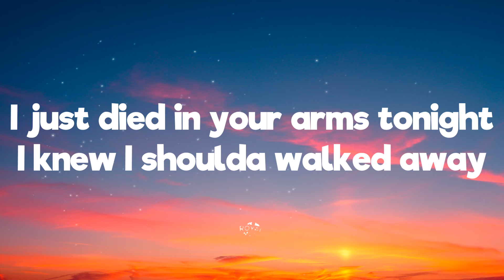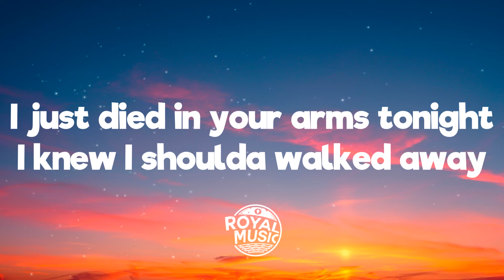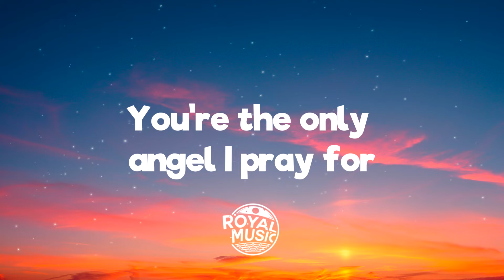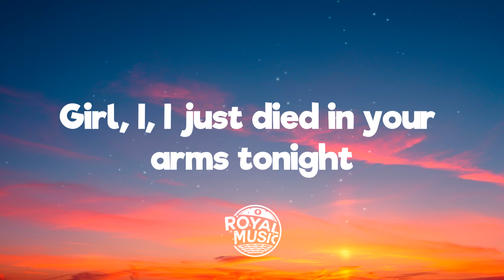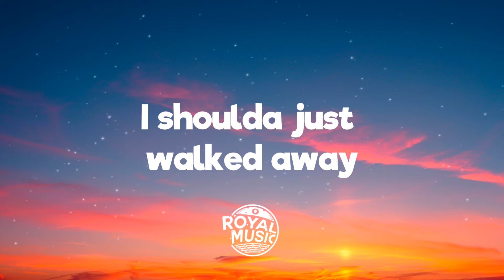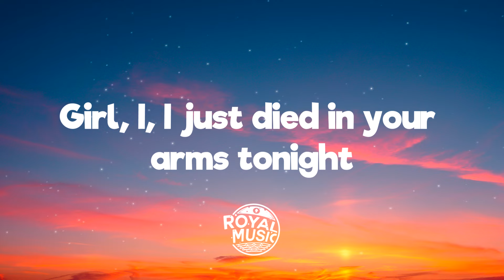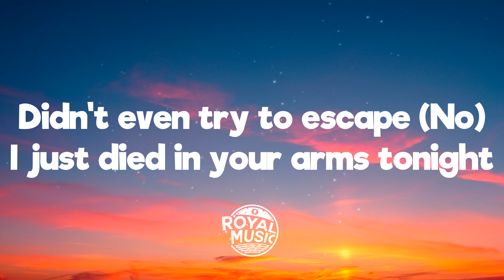Jax Jones, Joel Corry & Jason Derulo - Tonight (D.I.Y.A) [Lyrics]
💬 Lyrics:
[Intro]
Girl, I, I just died in your arms tonight
Didn't even try to escape
I just died in your arms tonight
I knew I shoulda walked away

[Verse 1]
How you walkin' around with no halo?
Where I'm from, the devil steals the streets
You're the only angel I pray for

[Pre-Chorus]
You know exactly how I need your body on me, yeah (Body)
Both our bodies are free here (Body)
Girl, you're out of my league, yeah
You don't even notice

[Chorus]
Didn't even try to escape (No)

[Post-Chorus]
I shoulda just walked away

[Verse 2]
Yeah, guess you nеver know when your time is (Timе is)
Wanna spend all mine between your sheets (Wanna spend mine)
'Cause only you can revive me ('Vive me)

[Post-Chorus]
Da-da, da-da-da-da-da-da (Yeah)
Da-da, da-da-da-da-da-da
Shoulda just walked away
Da-da, da-da-da-da-da-da
Da-da, da-da-da-da-da-da
I should
[Chorus]
Just died in your arms tonight
And I didn't even try to escape, baby
Died in your arms tonight
When I should have walked away
Da-da, da-da-da-da-da-da
Da-da, da-da-da-da-da-da (Hey)
Da-da, da-da-da-da-da-da
I should have walked away
Da-da, da-da-da-da-da-da
Da-da, da-da-da-da-da-da (Hey)
Ooh

[Post-Chorus]
Da-da, da-da-da-da-da-da
Da-da, da-da-da-da-da-da
I knew I shoulda just walked away
Da-da, da-da-da-da-da-da
Da-da, da-da-da-da-da-da